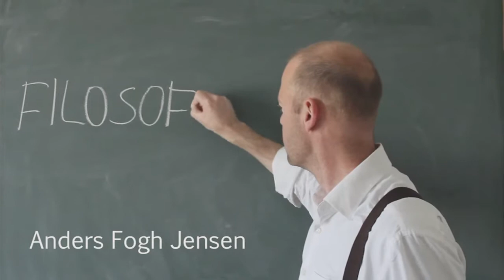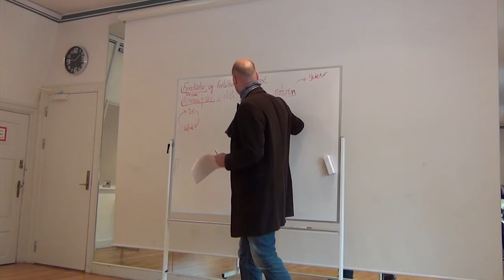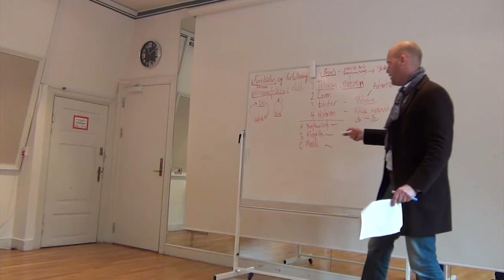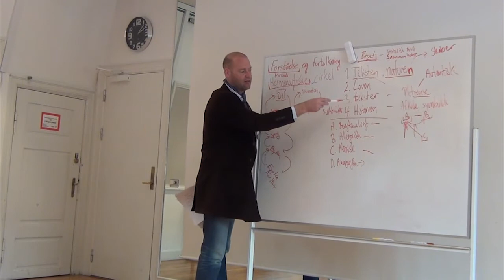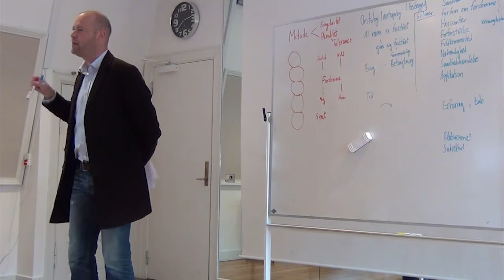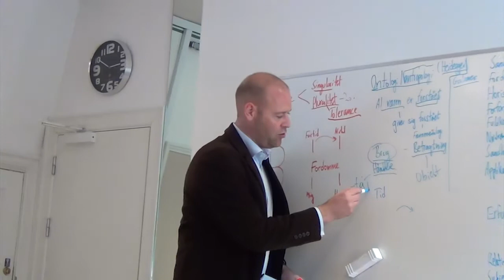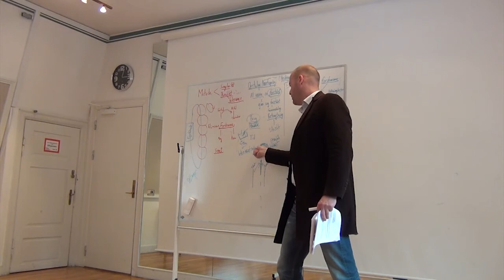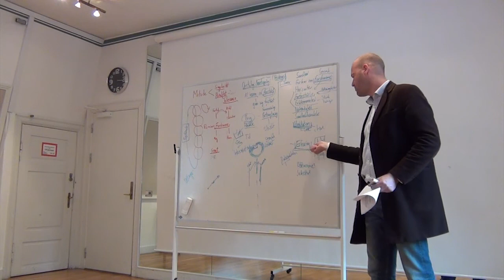Forståelse og fortolkning